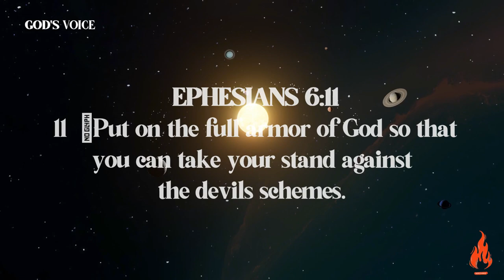2024's Wake-Up Call: Acknowledge the Antichrist Sooner, The Better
Uncover the mysteries of 2024 with our latest video as we delve into the prophecy surrounding the Antichrist.  Join us on a journey of spiritual awakening and biblical insight, exploring the signs and symbols that may shape our future. Discover the significance of acknowledging the Antichrist sooner rather than later, as we navigate the complexities of these prophetic revelations.